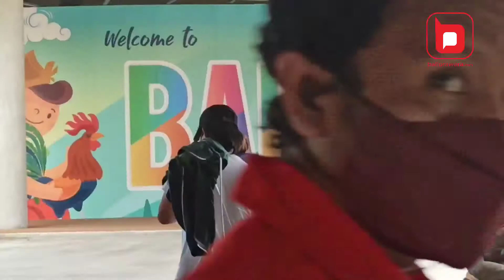Bandara Ngurah Rai, Perketat Pengawasan Kesehatan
Terkait SE Gubernur Bali No 1/2021, Bandara Ngurah Rai Perketat Pengawasan Kesehatan

Gubernur Bali Wayan Koster secara resmi melakukan perubahan SE Gubernur Nomor 01/2021. Dalam perubahan SE tersebut, mengatur terkait ketentuan perjalanan melalui transportasi darat & laut.

Sementara, untuk pelaku perjalanan dalam negeri (PPDN) yang melakukan perjalanan dengan pesawat udara, Menurut Stakeholder Relation Manager, Bandara Ngurah Rai, Taufan Yudhistira, juga diberlakukan hal yang sama. Yang mana, untuk masuk ke Bali, wajib negatif PCR 2x24 jam atau non reaktif antigen 1x24 jam untuk penumpang yang menggunakan pesawat Udara. Sedangkan, untuk penumpang yang akan meninggalkan Bali dengan pesawat udara, baik itu menuju Jawa atau daerah lain, wajib negatif PCR 3x24 jam atau non reaktif antigen 2x24 jam.

Sementara, terkait pelaksanaan penerapan pembatasan kegiatan masyarakat (PPKM) yang akan diberlakukan mulai tanggal 11-25 Januari 2021, di Bandara Ngurah Rai, akan ada pengetatan pemeriksaan kesehatan. Pengawasan ini kata Taufan, akan dilakukan oleh pihak kantor kesehatan pelabuhan (KKP). "Pengetatan pemeriksaan keseha akan dilakukan pihak KKP, baik di bandara asal maupun di bandara tujuan," ucapnya saat ditemui di terminal Domestik Bandara Ngurah Rai, Sabtu (9/1).